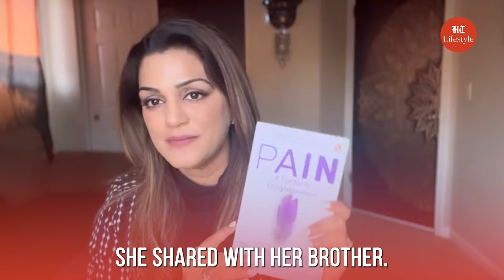Sushant Singh Rajput's Sister's Heartfelt Instagram Tribute on His 4th Anniversary | BollywoodUpdate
Bollywood Update : On the fourth death anniversary of Sushant Singh Rajput, his sister Shweta Singh Kirti shares a heartfelt tribute on Instagram. Join us as we remember the beloved actor and explore the emotional words shared by his family.